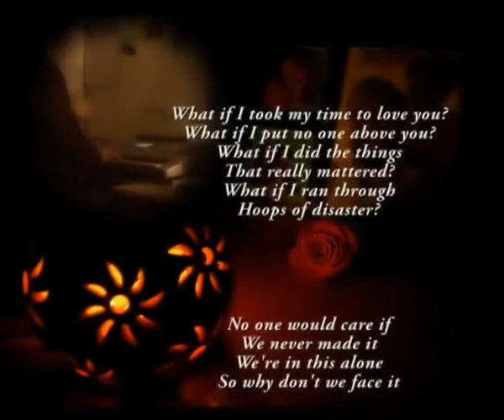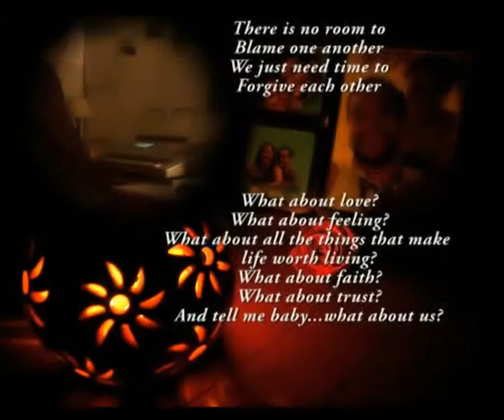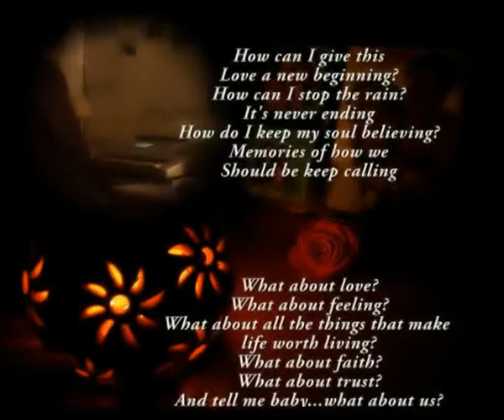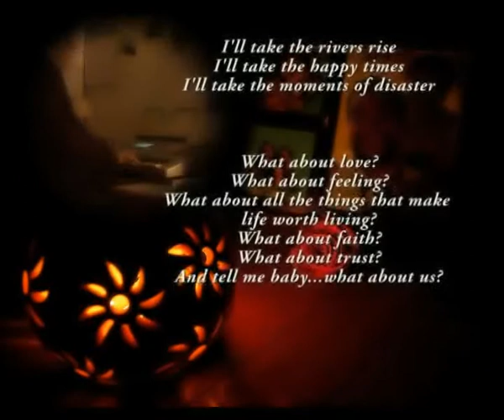What about love (Fireslop feat A.Torres) Lemar song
Un grand merci à Alisson Torres pour avoir répondu à mon annonce de recherche de chanteur pour cette musique émouvante. Thanks to you A. Torres for this vocal performance!!